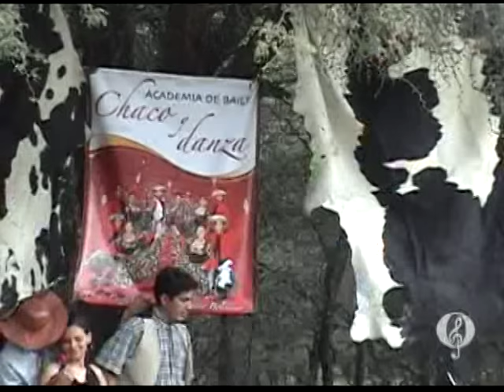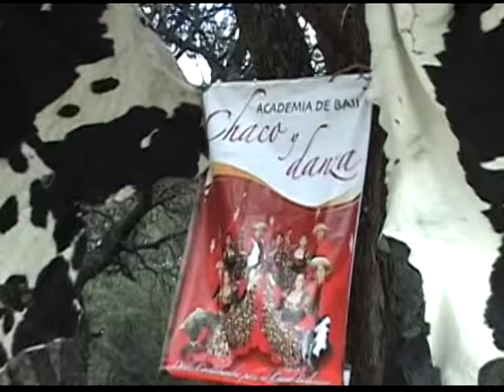Musica y Bailes de Tarija en Bolivia